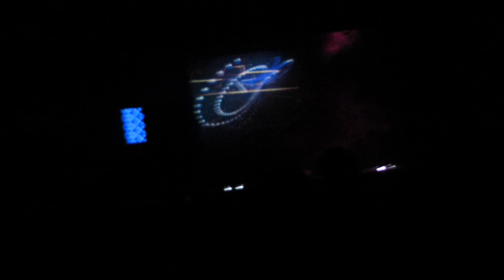Tommy Four Seven@When The Smoke Clears, Brown Alley Club, Melbourne (12.10.'12) Vid 1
Hot on the heals of the massive PERC show, we feel like kids in a candy shop in technoville with what's next on offer! How do you like these mixed lollies?

When the whip cracks, the smoke clears and into the firebrand night enters another international artist of repute: the eagerly awaited return of Tommy Four Seven!!!

Almost blew the house down when he came out last year.

With his pounding hypnotic grooves and staccato rhythms; it should come as no surprise that this CLR artist (of the Chris Liebing fold) has done his time: having lived out residencies at clubs such as Fire and Fabric, he went on to study music technology in London. His manipulation of textures and atmospheric concerns in the sculpting of his sounds is in no small part what helps him achieve the rocking intensity in his techno. Significantly it has been this, the Tommy Four Seven sound that has made the world sit up and take notice. Since he burst onto the world stage he has moved to Berlin and taken up with the Liebing artist family. He is now, undoubtedly, one of the premiere techno artists.

This was apparent last year, when appearing in Melbourne he had the room at fever pitch; men and women alike, losing their shit over what this man has to offer. Then hilariously, the venue had to pull the plug on him; he was so amped he wouldn't finish. It is with enormous pleasure and excitement that When The Smoke Clears present to you the return of Tommy Four Seven. And we will have no such stoppage problems: we're giving him four hours to dismantle us with.

It is with enormous pleasure and excitement that we at When the Smoke Clears present to you the return of Tommy Four Seven.

In support, the When the Smoke Clears artists: Andrew Till, Ranjit Nijjer, Loki, PWD, Samari, Quale, Matt Radovich, Dean Benson, Simon Slieker and Muska. VJ vdmo Kstati - Live Visuals

Friday October 12, Brown Alley. Tickets are available for $25+bf from Moshtix, or save the booking fee and get a hold of one of our promoters or head into the bar at Brown Alley.

Stay dry, ride hard, fly solo, however you please: just make sure you're at the next billowing outpouring of When the Smoke Clears for T47.